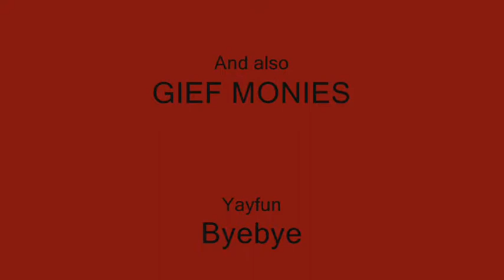Semi-retarded RS Bank Video.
Yeah... I has new computer :D
Btw you have to turn up the sould LOUD, my mic is shit :P